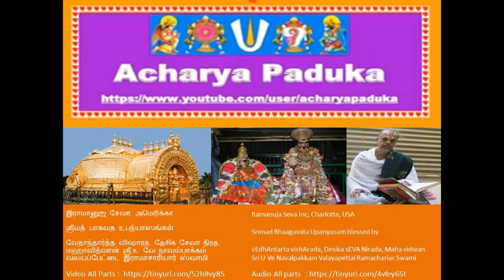108 - கஜேந்திர ஸ்துதி Gajendra Stuthi ஸ்ரீமத் பாகவத Srimad Bhaagavata Upanyasams